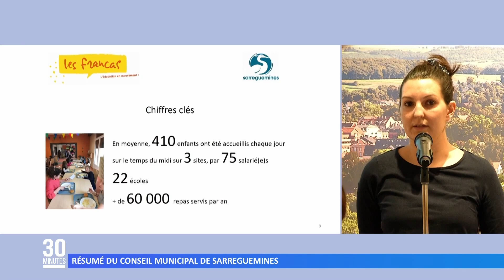Résumé du conseil municipal de Sarreguemines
Lors du dernier conseil municipal de Sarreguemines, qui s'est tenu hier, 2 rapports ont été présentés : celui du périscolaire géré par les Francas, et celui sur le réseau de chaleur de Sarreguemines, toujours en travaux. Il a été aussi question de la première phase du chantier du secteur des Faïenceries : les démolitions vont commencer en 2023.
Réalisation : Thibaut DEMMERLE - Guillaume DUMONTEIL